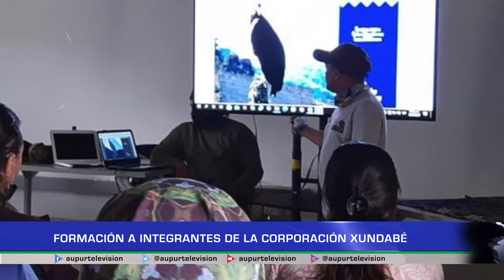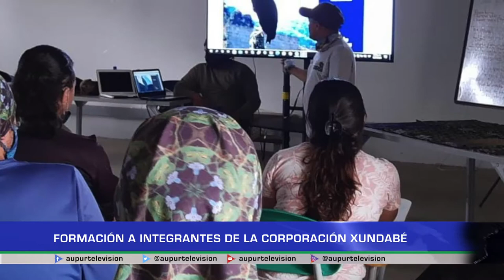Formación a integrantes de la corporación Xundabé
Xundabé es la corporación que tiene el objetivo de asociar a los guías locales y baquianos con el fin de que todos estén capacitados para trabajar en pro de la conservación de la fauna y flora del territorio urraeño, incluso generan otros entornos y espacios que acercan a la comunidad con el territorio su riqueza.